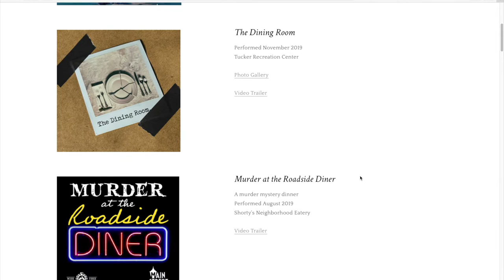I Used Zoom to Make a Short Film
Stuck in quarantine, trying to figure out a way for the show to go on, I put my head together with Main Street Theatre Tucker to solve a problem. How could we  replace one of our murder mystery dinner theatre shows, even  amidst a surge in COVID-19 cases in Georgia?

The answer we came up with was to turn what would normally be a live show into a short film. But how can we film a movie while maintaining physical distancing among a large group of actors/directors? Enter Zoom.

Here's the backstory on why we went that route, along with a sample of the final film. I'll post the full 35 minute short in full a little later when the theatre is done using it.